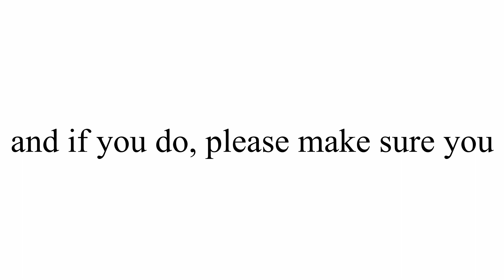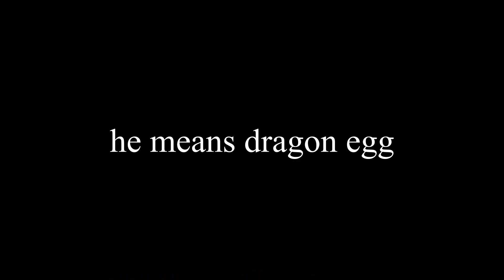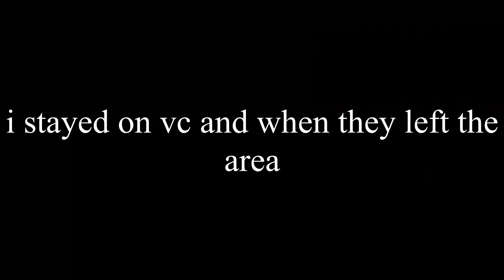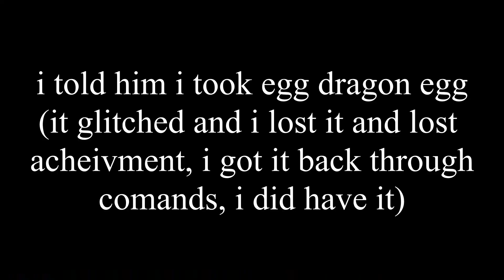I TOOK OVER AN ENTIRE MINECRAFT SERVER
A fun gameplay video